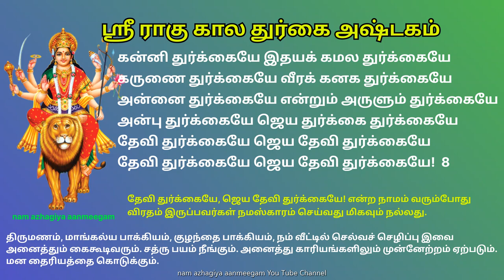துன்பங்கள், தடைகள் விலக்கி வாழ்வில் முன்னேற்றம், மனதைரியம் கொடுக்கும் ராகுகால துர்க்கா அஷ்டகம்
chapters: sloka :1.41

துயரத்திலிருந்து நம்மை பாதுகாத்துக் கொள்ள ராகு காலத்தில் துர்க்கை அம்மனை வேண்டி நெய்தீபம் ஏற்றி இந்த ஸ்தோத்திரத்தை சொல்லி வந்தால் போதும்.
தினமும் அல்லது செவ்வாய் மற்றும் வெள்ளிக்கிழமை, ராகு கால நேரங்களில் ஸ்ரீ துர்கை அம்மனை வழிபட இந்த ராகு கால துர்கை ஸ்தோத்திரம் அம்மனை வழிபட்டு பல நன்மைகளை பெறுங்கள்.

திருமணம், மாங்கல்ய பாக்கியம், குழந்தை பாக்கியம், நம் வீட்டில் செல்வச் செழிப்பு இவை அனைத்தும் கைகூடிவரும்.

திருமணத் தடை மற்றும் சத்ரு பயம் நீங்கும் .
தடைகள் விலகும். அனைத்து காரியங்களிலும் முன்னேற்றம் ஏற்படும். மன தைரியத்தை கொடுக்கும்

தேவி துர்க்கையே ஜெய தேவி துர்க்கையே என்ற நாமம் வரும்போது விரதம் இருப்பவர்கள் நமஸ்காரம் செய்வது மிகவும் நல்லது.

வாழ்வு ஆனவள் துர்க்கா வாக்கு மானவள்
வானில் நின்றவள் இந்த மண்ணில் வந்தவள்
தாழ்வு அற்றவள் துர்க்கா தாயும் ஆனவள்
தாபம் நீக்கியே என்னைத் தாங்கும் துர்க்கையே
தேவி துர்க்கையே ஜெய தேவி துர்க்கையே
தேவி துர்க்கையே ஜெய தேவி துர்க்கையே!  1

உலகை யீன்றவள் துர்க்கா உமையு மானவள்
உண்மையானவள் எந்தன் உயிரைக் காப்பவள்
நிலவில் நின்றவள் துர்க்கா நித்யை யானவள்
நிலவி நின்றவள் எந்தன் நிதியும் துர்க்கையே
தேவி துர்க்கையே ஜெய தேவி துர்க்கையே!   2

செம்மையானவள் துர்க்கா செபமு மானவள்
அம்மையானவள் அன்புத் தந்தை யானவள்
இம்மையானவள் துர்க்கா இன்ப மானவள்
மும்மையானவள் என்றும் முழுமை துர்க்கையே
தேவி துர்க்கையே ஜெய தேவி துர்க்கையே!  3

உயிருமாவனள் துர்க்கா உடலுமானவள்
உலகமானவள் துர்க்கா எந்தன் உடமை யானவள்
பயிரு மானவள் துர்க்கா படரும் கொம்பவள்
பண்பு பொங்கிட என்னும் பழுத்த துர்க்கையே
தேவி துர்க்கையே ஜெய தேவி துர்க்கையே!   4

துன்ப மற்றவள் துர்க்கா துரிய வாழ்பவள்
துறையு மானவள் இன்பத்தோணி யானவள்
அன்பு உற்றவள் துர்க்கா அபய வீடவள்
நன்மை தங்கிட என்னுள் நடக்கும் துர்க்கையே
தேவி துர்க்கையே ஜெய தேவி துர்க்கையே!  5

குருவுமானவள் துர்க்கா குழந்தை யானவள்
குலமு மானவள் எங்கள் குடும்ப தீபமே
திருவு மானவள் துர்க்கா திருசூலி மாயவள்
திருநீற்றில் என்னிடம் திகழும் துர்க்கையே
தேவி துர்க்கையே ஜெய தேவி துர்க்கையே!  6

ராகு தேவனின் பெரும் பூஜை ஏற்றவள்
ராகு நேரத்தில் என்னைத் தேடி வருபவள்
ராகு காலத்தில் எந்தன் தாயே வேண்டினேன்
ராகு துர்க்கையே என்னைக் காக்கும் துர்க்கையே
தேவி துர்க்கையே ஜெய தேவி துர்க்கையே!  7

கன்னி துர்க்கையே இதயக் கமல துர்க்கையே
கருணை துர்க்கையே வீரக் கனக துர்க்கையே
அன்னை துர்க்கையே என்றும் அருளும் துர்க்கையே
அன்பு துர்க்கையே ஜெய துர்க்கை துர்க்கையே
தேவி துர்க்கையே ஜெய தேவி துர்க்கையே!  8